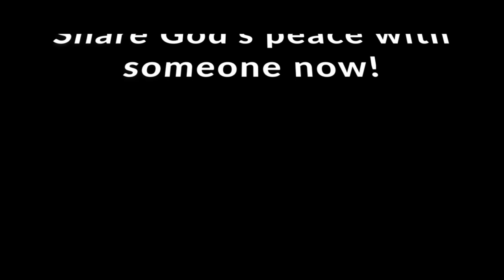4-5-2020 BOLD Sunday Worship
Palm Sunday -- get something to wave around and celebrate that Jesus is with us no matter what life brings to us.

Mark 11:1-11

Bread of Life Deaf Lutheran Church